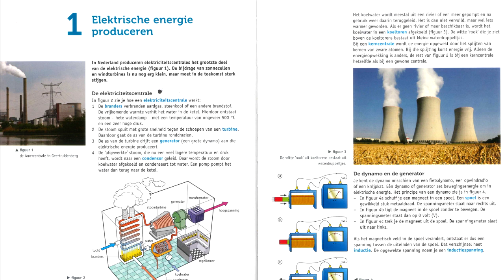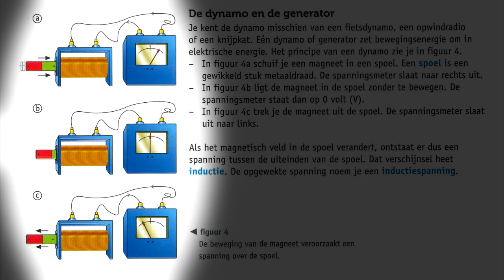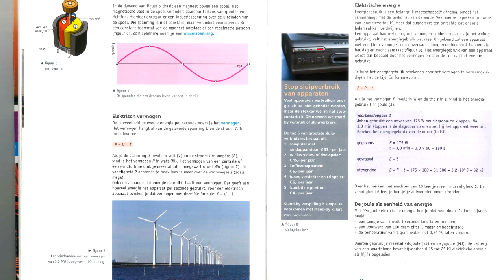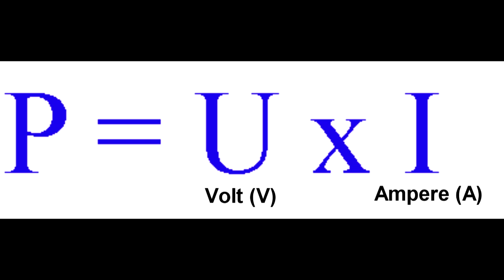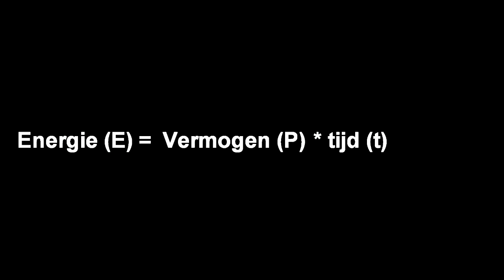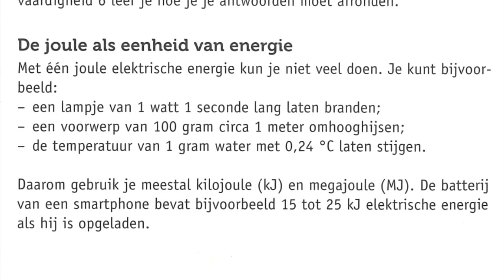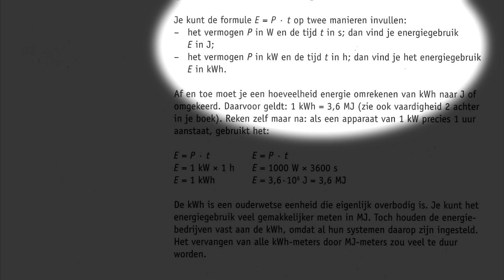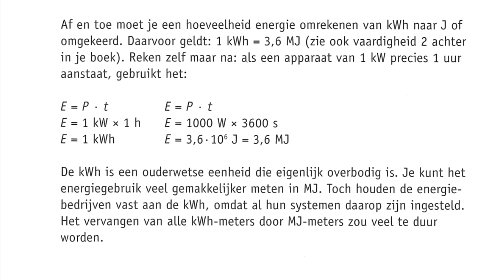Natuurkunde NOVA VWO Leerjaar 3 - Hoofdstuk 2 - Paragraaf 1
Een korte video instructie over Hoofdstuk 2 Paragraaf 1: Elektrische energie produceren

Met dank aan Diederik Jekel, die al heel mooi uitgelegd heeft hoe een dynamo en dus inductiespanning werkt.